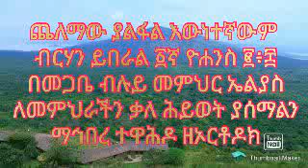ጨለማው ያልፋል እውነተኛውም ብርሃን ይበራል ፩ይ ዮሐንስ ፪፥፰ በመጋቤ ብሉይ መምህር ኤልያስ ማኅበረ ተዋሕዶ ዘኦርቶዶክስ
እግዚአብሔር አምላክ በቸርነቱ የቃሉን በር ይክፈትልን።ሰምተን እድንለወጥ ይርዳን አሜን